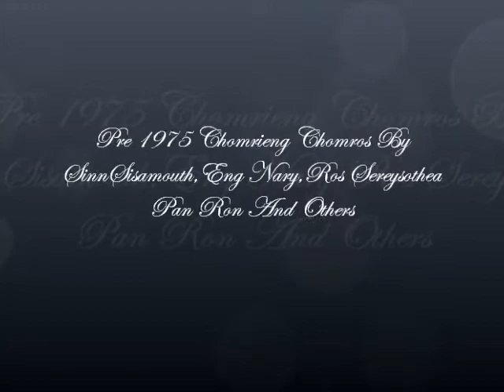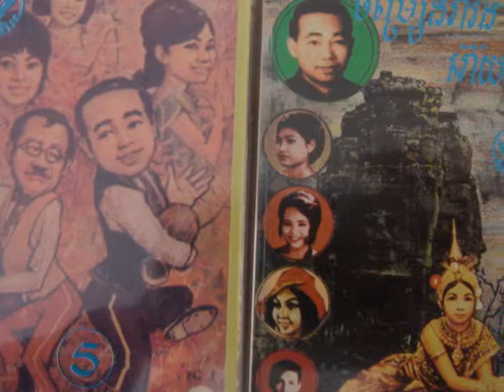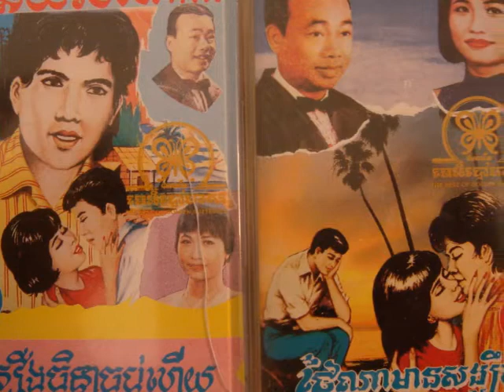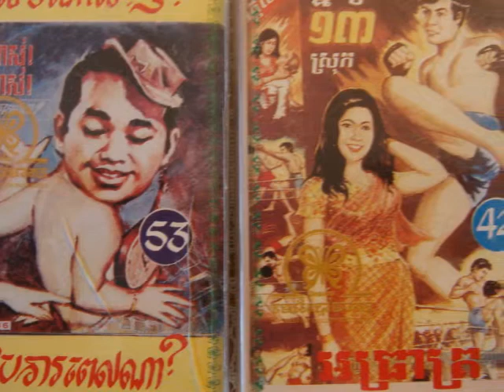Sinn Sisamouth Ros Sereysothea Pan Ron And Others - Snaeha Chma Neugn Khondol ( movie sound track )